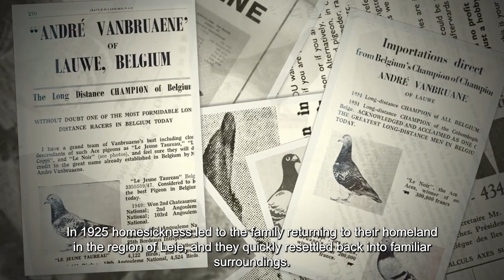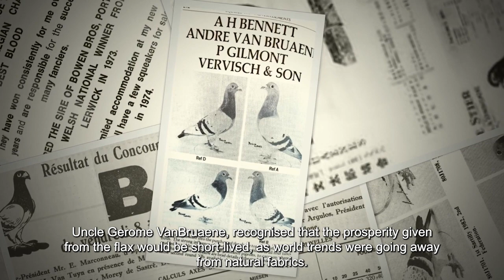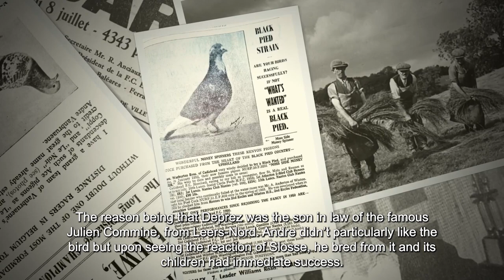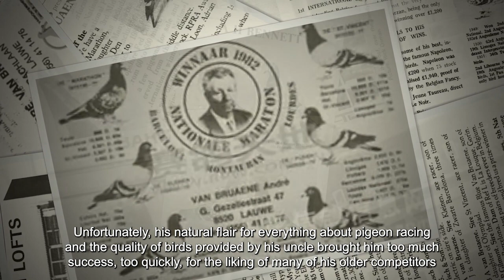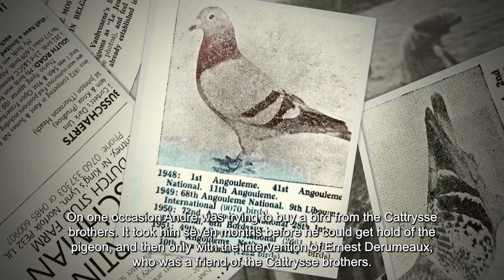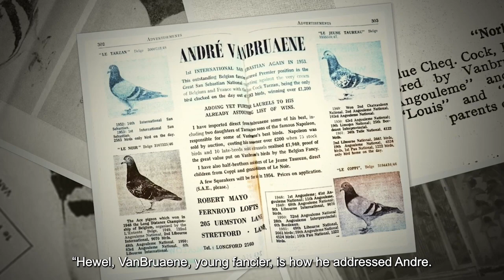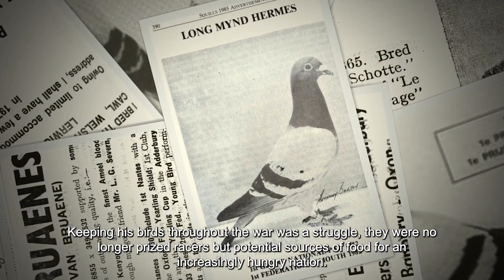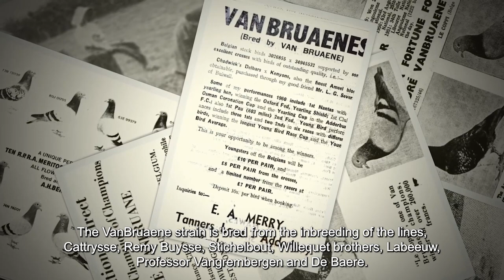The Story of Vanbruaene Pigeons